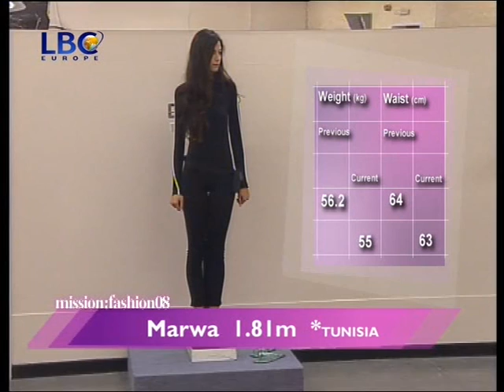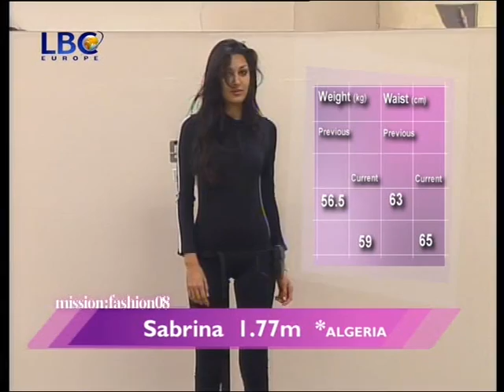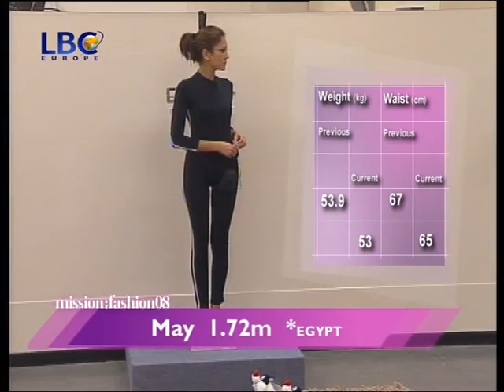Mission fashion III 30.10.2008